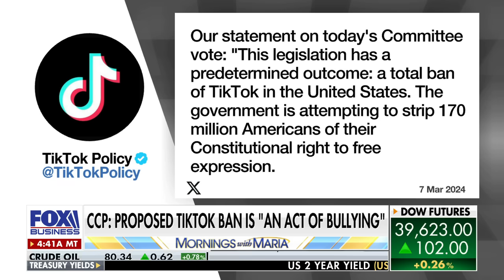US has witnessed the 'full power' of China's 'most potent capability': Expert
Atlas Organization founder Jonathan D.T. Ward discusses China's reaction to the House's bill that targets TikTok and Republican lawmakers sounding off Chinese nationals crossing the border.